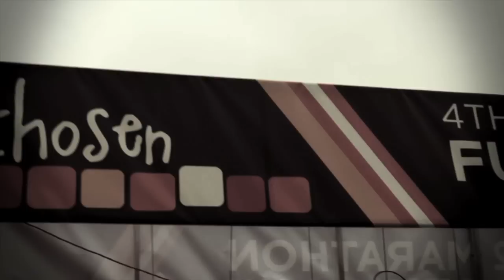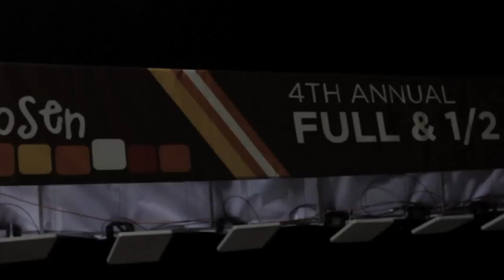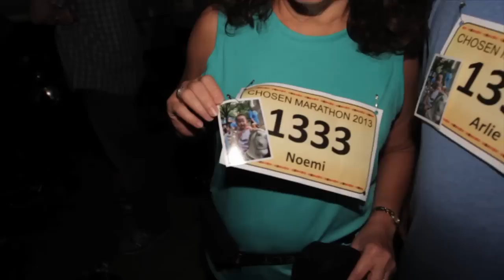Chosen Marathon - Official Promo